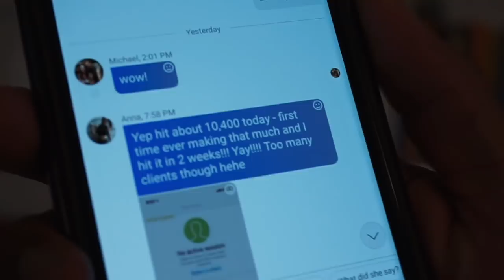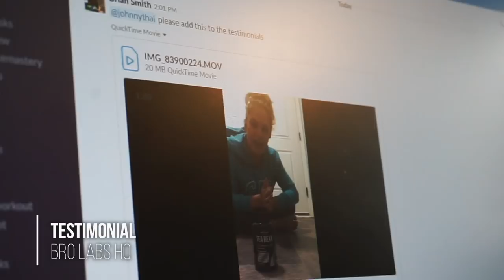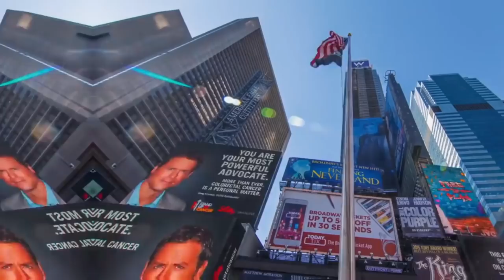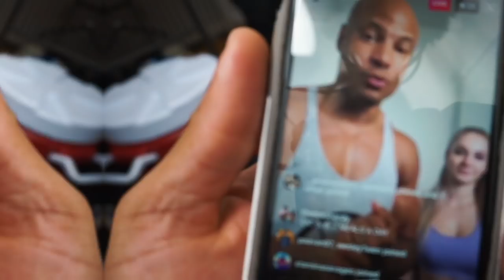SHE MADE 10K IN 2 WEEKS! (You can too)